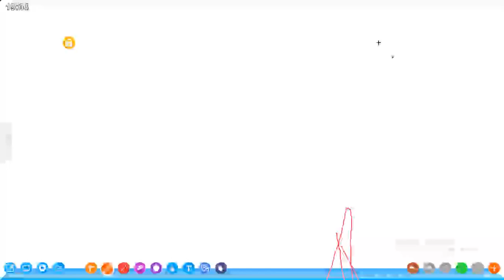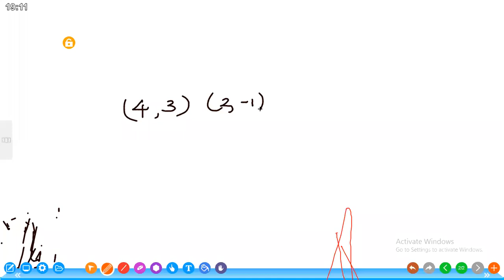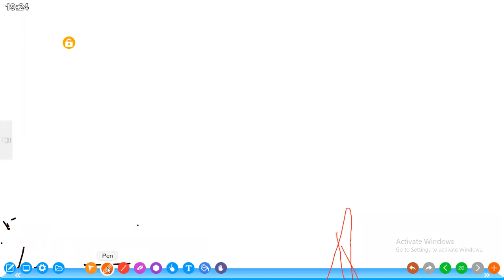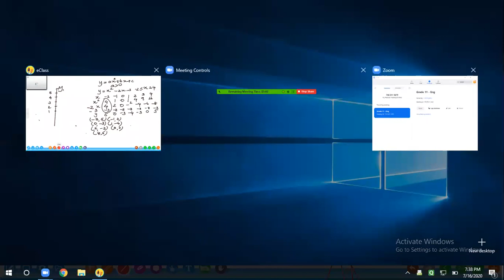2020.07.17 | VGHS | Grade 11 - Mathematics (E)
Teacher Name : Mrs.T.Kabilan